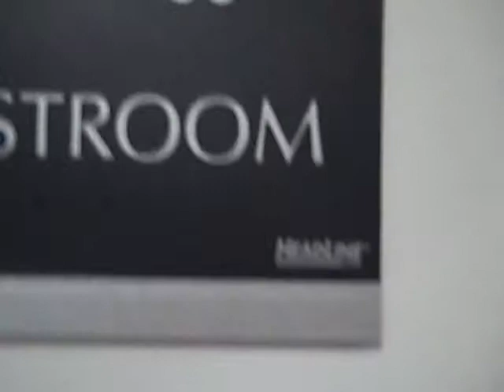Beach Club Hallandale Short Sale